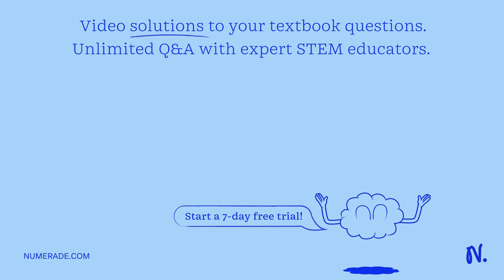A tuning fork A produces 4 beats/sec with another tuning fork B of frequency 320 Hz. On filing the …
A tuning fork A produces 4 beats/sec with another tuning fork B of frequency 320 Hz. On filing the fork A, 4 beats/sec are again heard. The frequency of fork A, after filing is